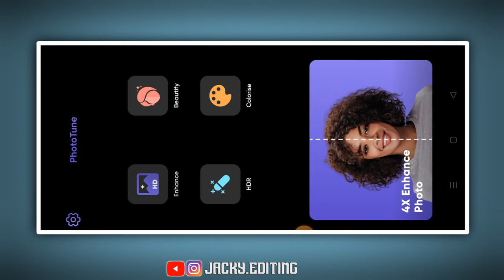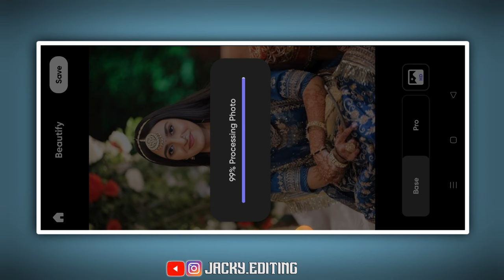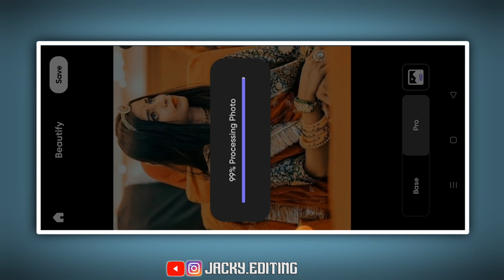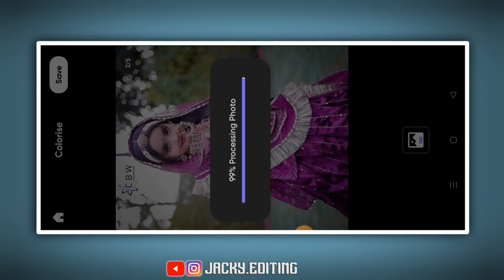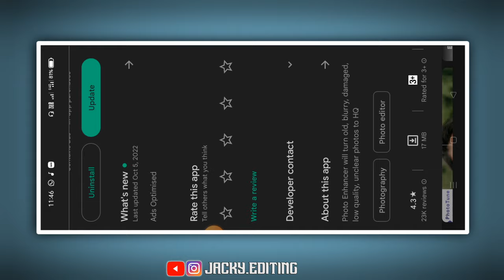रेमिनी ऐप जैसा दूसरा ऐप 🤗 Remini App Jaisa App Download !! Remini mod apk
🔴𝐀𝐥𝐥 𝐌𝐚𝐭𝐭𝐞𝐫𝐢𝐚𝐥
👉Sorry Guys Yha Par App Ki Link Nhi De Sakta Aapko Telegram Par Milega

Jacky Editing